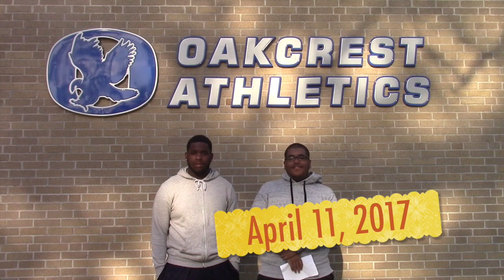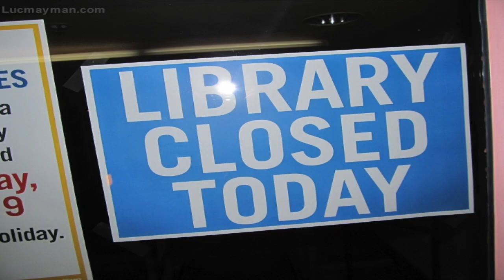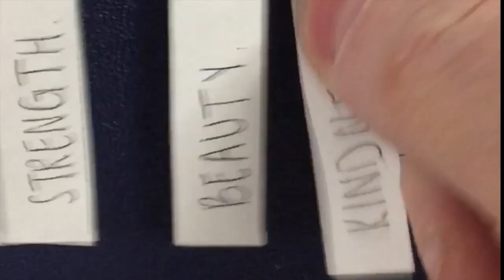FTV 4 11 17